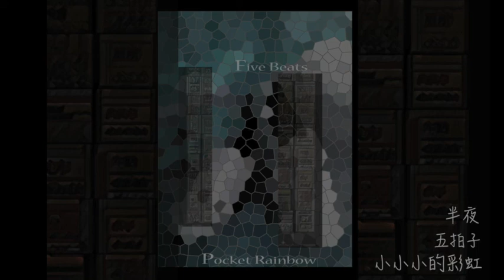小小小的彩虹 五拍子 - 半夜 (Pocket Rainbow five Beats)